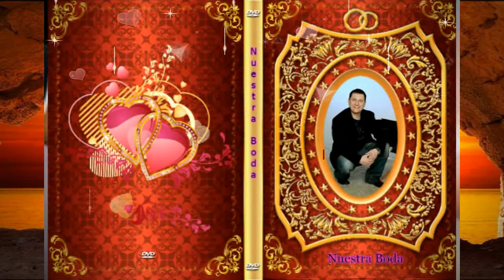DAINIUS-TU PABUK SU MANIM JOLANTA